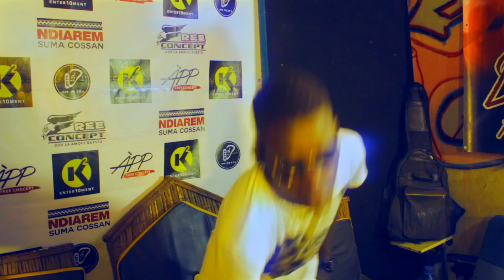Studio Show The Last Tape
Le label k-karre Enter10ment vous présente Studio Show avec K-Poral Mc ''Before The Last Tape'' comming son!!!